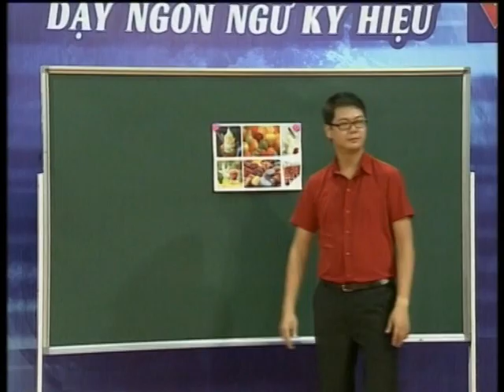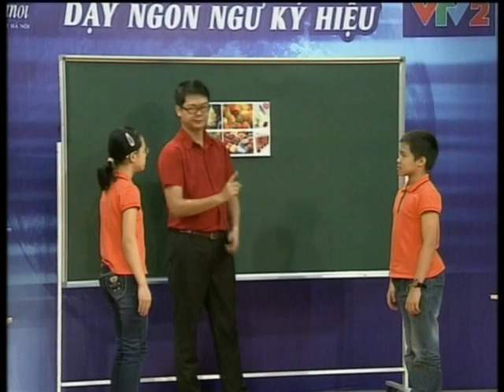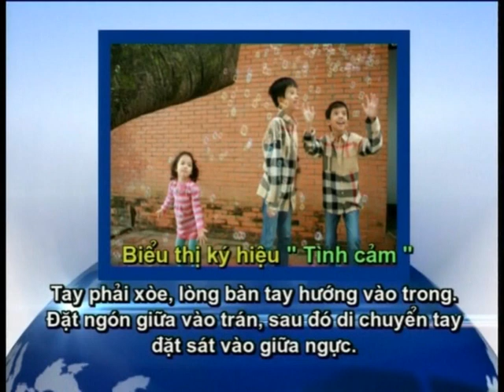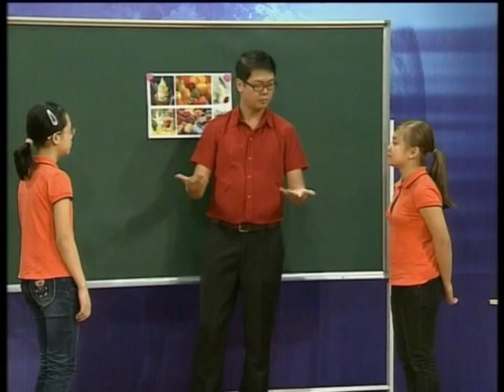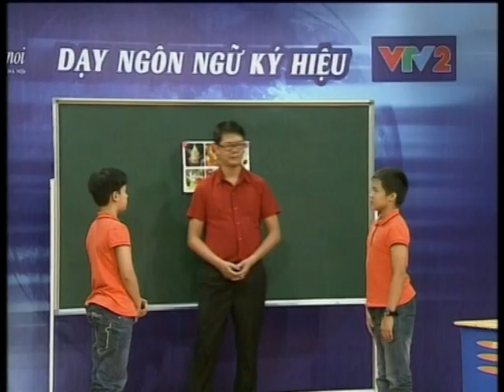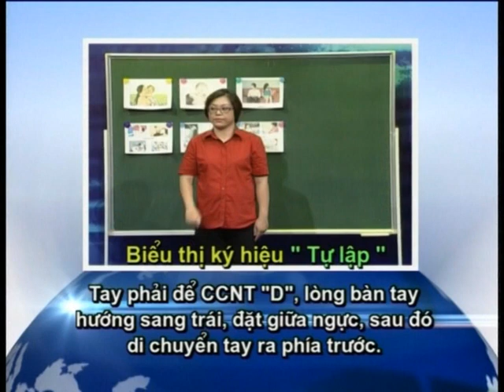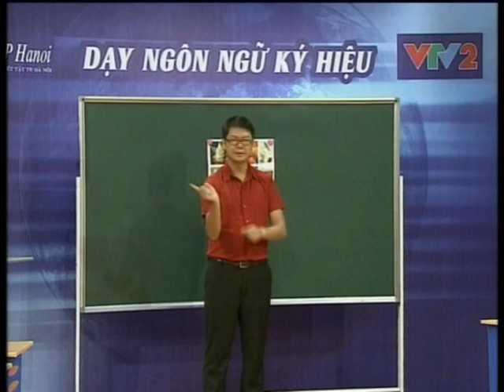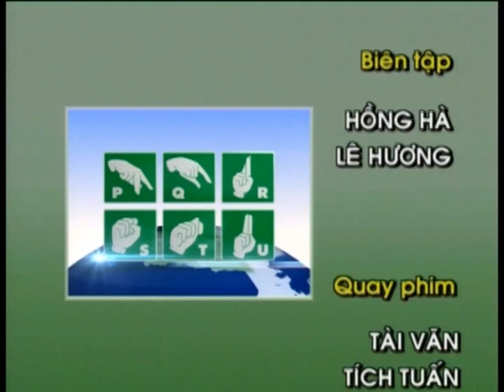Dạy Ngôn ngữ ký hiệu trên truyền hình tập 58